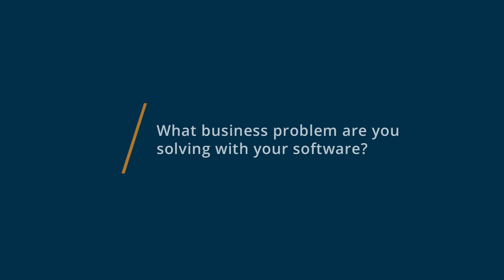Monday.com User Review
💡📘 Interested in monday.com? Browse monday.com reviews, pricing and compare with popular alternatives

Project Management Made Easy.

monday.com is a cloud-based Work OS, where teams create workflow apps in minutes to run their processes, projects, and everyday work.
Teams shape workflows and projects, code-free, with an adaptive platform that automates manual work and connects teams in a digital workspace.
The platforms features include: customizable workflow templates, time tracking, automations, data dashboards, and integrations with popular tools.
More than 100,000 companies around the world rely on monday.com.

0:00 Intro
0:10 What business problems are you solving with monday.com?
0:37 What do you like most about monday.com?
0:57 What do you like least about monday.com?